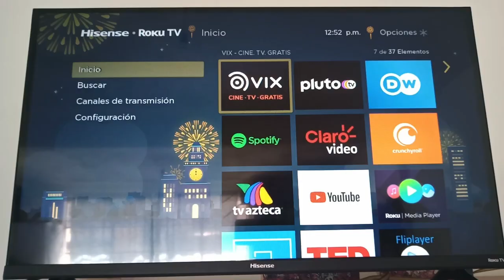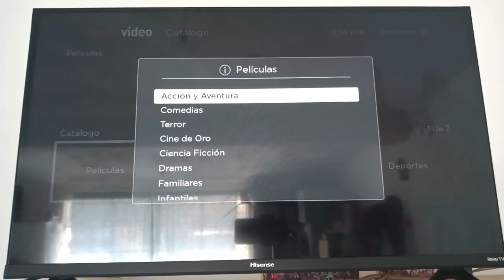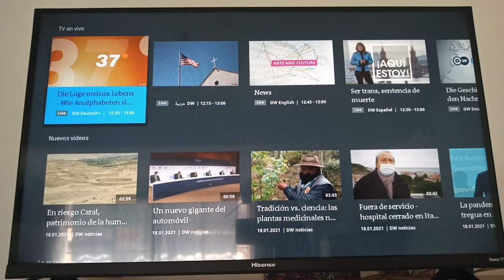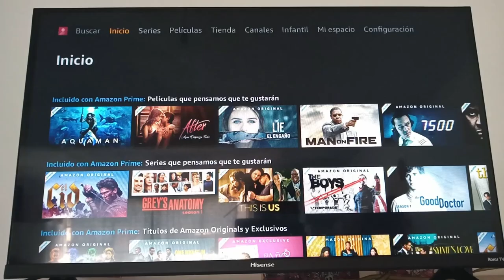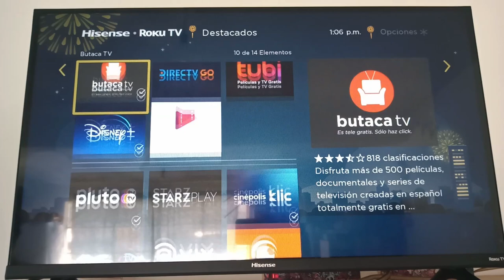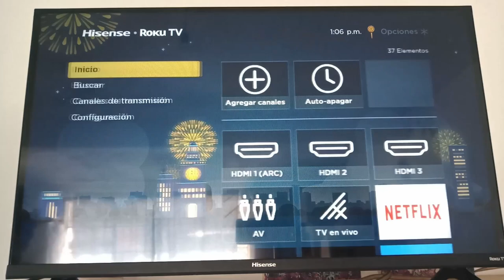Top Los mejores canales de roku tv para empezar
este es un listado de los que para mi son los mejores canales de roku tv y que no te pueden faltar si acabas de comprar una pantalla con esta plataforma, hay canales muy variados, espero que te guste!!
también si quieres el canal de tv en vivo totalmente gratis deja tu like